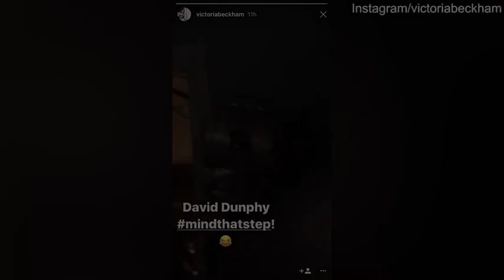Victoria Beckham giggles as David trips over on Modern Family set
Victoria Beckham giggles after her husband David Beckham trips over as he's running up the stairs during a visit to the Modern Family set.